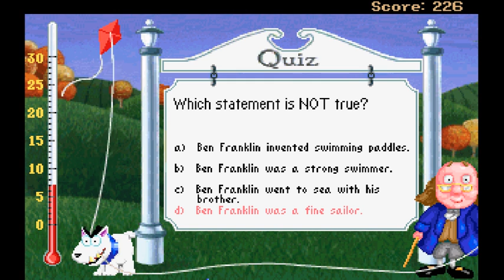Pepper's Adventures in Time (1993) Full Stream 2